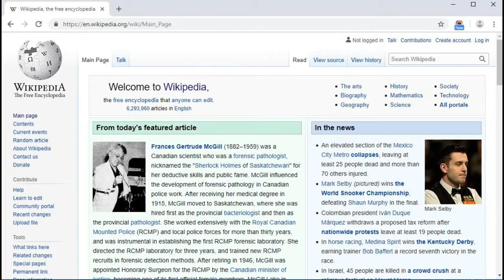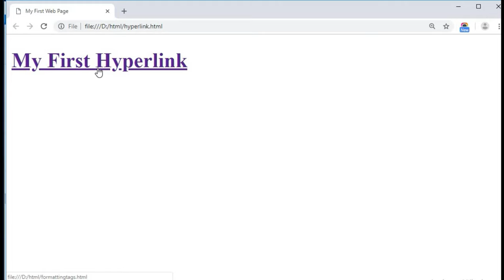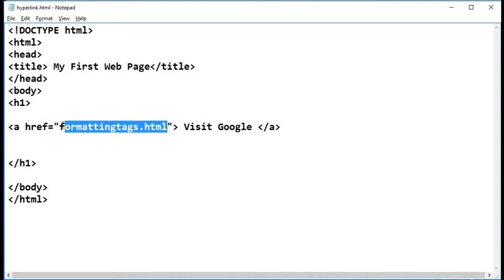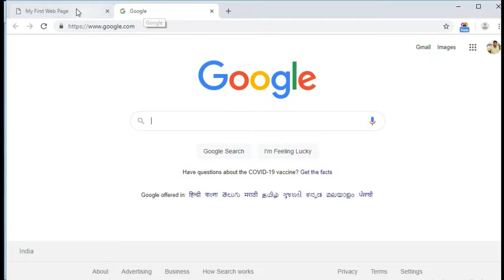How to Create Hyperlink in HTML | HTML Tutorial in Hindi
In this video you will learn how to create hyperlink in html. Anchor tag in html is used to insert hyperlink in html web page. We can also link external websites with anchor tag. Different types of attributes are used in anchor tag such as href attribute, target attribute, title attribute etc.